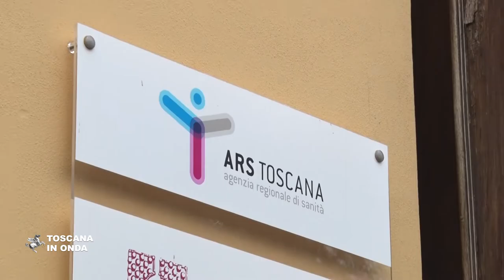Covid-19, la situazione in Toscana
I dati diffusi dalla Regione indicano una costante diminuzione dei ricoveri ospedalieri, compresi quelli in terapia intensiva e dei nuovi casi registrati a fronte di un maggior numero di test effettuati che hanno complessivamente raggiunto quota 114.100. I segnali che provengono da tutte le singole aree della Toscana indicano al momento una attenuazione della diffusione del virus e collocano la Toscana all'undicesimo posto in Italia come numerosità dei casi con circa 233 casi ogni centomila abitanti rispetto ad una media nazionale di 305. Le province di notifica con il tasso più alto sono Massa con 491 casi x100.000 abitanti, Lucca con 315, Firenze con 273 mentre la più bassa è Livorno con 148. La notizia